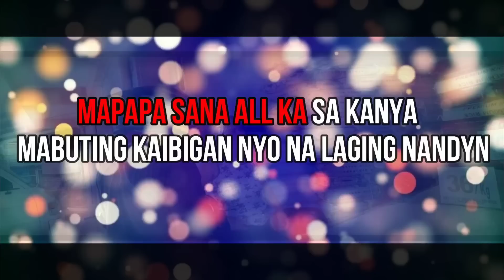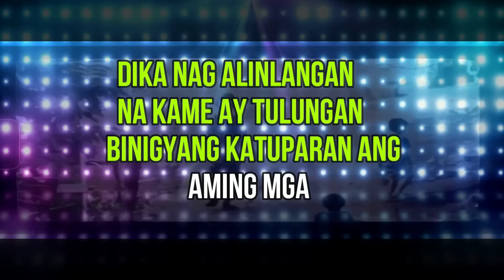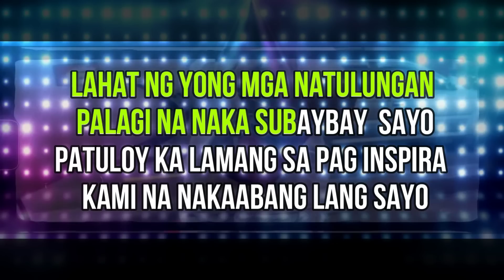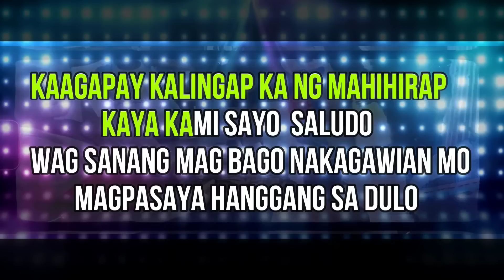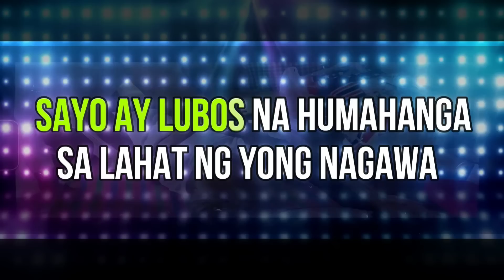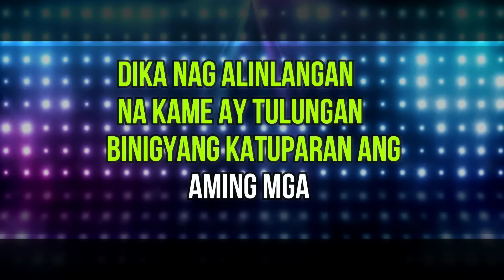ITO NA ANG INAABANGAN NG LAHAT MATUTUPAD NA | KINDRED TV OFFICIAL | VAL SANTOS MATUBANG